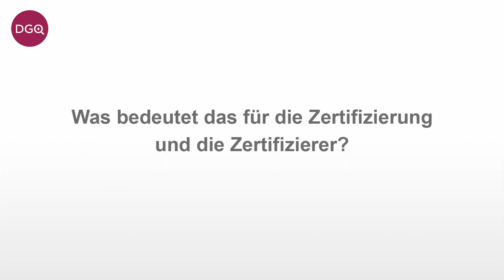Anders Auditieren: Das Konformitätsaudit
Benedikt Sommerhoff, Leiter Innovation & Transformation bei der DGQ, im Interview: Was ist ein Konformitätsaudit und was können wir anders machen?